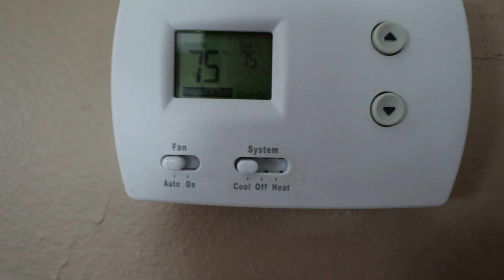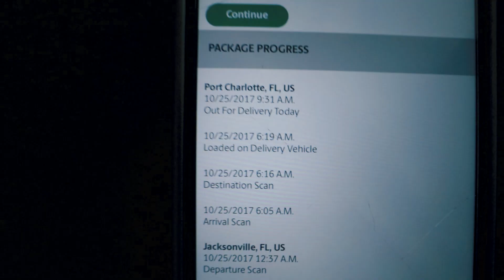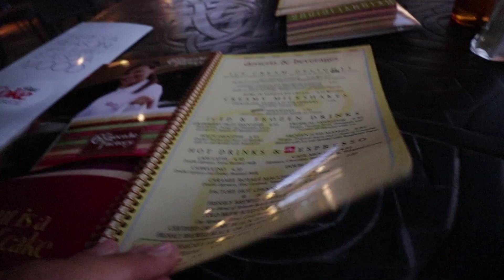Canon 50mm 1.8 STM lens video/photo TEST!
I finally got a 50mm prime lens and I'm LOVING it! Every photographer should have one! They sure are nifty ;)

The Nifty Fifty

The gear I use:
MAIN CAMERA
WIDE EF LENS
OTHER EF LENS
GLIDE CAM
VLOGGING CAMERA
VLOG WIDE ANGLE LENS
VLOG LENS
DRONE BAG

Facebook.com/ReelTimeFilms